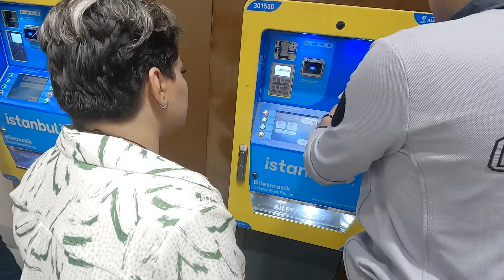Flying to ISTANBUL TURKEY FROM INDIA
Turkey vlogger turkey vlog turkish vloggers turkish vlog turkey blogger turkey vlog Rhett and claire istanbul istanbul turkiye hot air balloons cappadocia turkey videography photography 2 weeks in turkey turkiye 2023 istanbul 2 week itinerary how to travel turkey turkey travel guide FIRST IMPRESSION OF ISTANBUL , TURKEY Flying to ISTANBUL, TURKEY with Schengen VISA
How Is Istanbul City ? Things to Do in Istanbul first Day In Istanbul 🇹🇷 Turkey 😱 Blue Mosque | Trying Turkish Tea & Delights Turkey 14-day Travel guide complete itinerary 🇹🇷| BEST things to do in Turkey | resty neha vlogs Should you visit Istanbul in 2024 as an Indian ?? || I DIDN'T EXPECT THIS ||Visiting Mosques of Turkey How to travel Turkey | The perfect 14-day Travel guide  The Ultimate Turkey Travel Guide - Flights, Visa, Budget Etc Amazing Places to Visit in Turkey - Travel Video  things to do in cappadocia mandarin oriental hotel Rhett and Claire Turkey things to do in istanbul turkey travel guide istanbul guide Istanbul turkey perfect turkey itinerary Cappadocia guide how to travel istanbul cappadocia hot air balloons in cappadocia how to travel cappadocia turkey travel guide vlog things to do in turkey turkey guide four seasons Istanbul Turkey Topkapi palace Istanbul eating Istanbul day trip Istanbul store Istanbul city tour girls trip to Istanbul Istanbul things to do aesthetic vlog Bosphorus Turkey hotels Istanbul vlog traveling tips travel Istanbul Turkish vlog visit Istanbul Turkish food travel vlog Istanbul in the rain Istanbul nightlife what to do in Istanbul Istanbul food Istanbul thrifting travel Turkey girls trip Istanbul city Istanbul travel guide travel with me Turkey vlog visit Turkey Turkey istanbul travel vlog istanbul vlog istanbul travel guide things to do in istanbul istanbul turkey turkey vlog travel istanbul istanbul turkey vlog istanbul travel vlog turkey travel istanbul travel turkey travel vlog travel turkey istanbul food istanbul travel video visit istanbul first impressions turkey istanbul vendors street vendors istanbul first impressions istanbul food in istanbul istanbul budget travel travel turkey istanbul travel how is turkey 2021 travel istanbul things to do in istanbul istanbul travel guide turkey 4k istanbul tourism istanbul vlog visit istanbul

✳️𝙃𝘼𝙍𝙎𝙎𝙃𝙄𝙏 𝙐𝙅𝙅𝙒𝘼𝙇 𝙑𝙇𝙊𝙂𝙎 𝙉𝙤𝙢𝙖𝙙 𝙏𝙍𝘼𝙑𝙀𝙇 𝙎𝙀𝙍𝙄𝙀𝙎
𝐕𝐢𝐞𝐭𝐧𝐚𝐦 𝐒𝐞𝐫𝐢𝐞𝐬 -

🔻THANK YOU FOR YOUR PATIENCE🙏🏼🙏🏼 ❤❤❤ Thanks and Love harshitujjwalvlogs ❤❤❤